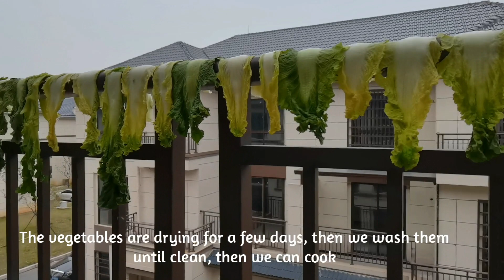SELAMAT TAHUN BARU || HARI PERTAMA TAHUN BARU ~ CHINA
🎶Track Info:
Artist - Taru (타루)
Tittle - Chocolate(초콜릿)